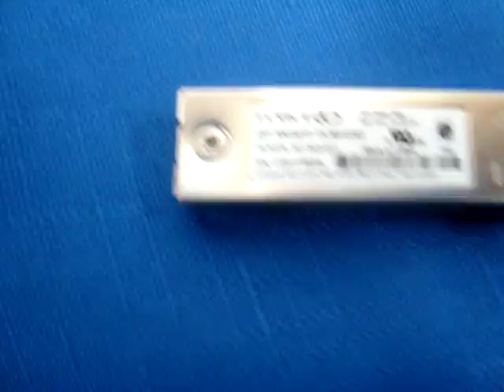Force10 GP-10GSFP-1S 10 Gigabit SFP Transceiver module 300M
DELL / Force10 SFP+SR, 300m, Force10 # GP-10GSFP-1S *** 90 Day Warranty *** Fully Tested * Great Working Condition ***

* Great Working Condition * FULLY TESTED * GREAT WORKING CONDITION *** In stock fully tested overnight option Available Please feel free to contact us if you have any questions: (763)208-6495 WE STOCK WHAT WE SELL. All products are fully tested, and ships from our WAREHOUSE in Plymouth, MN! When you call a competitor, they often are calling us looking to fill their orders. Cut out the middle man next time, and deal direct with the source, for high quality, refurbished Networking Hardware! Purchase with confidence knowing that you will receive quality products and professional service